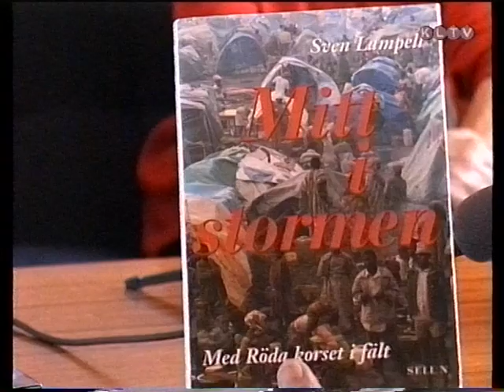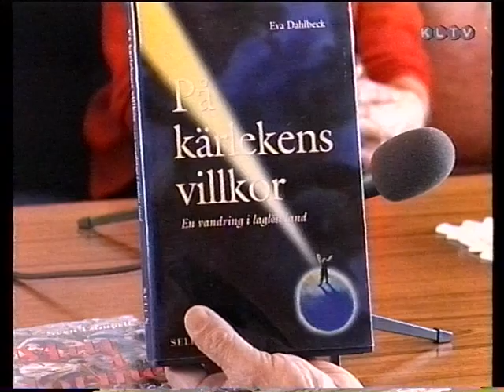19970421 Rune Intervjuar Eva Dahlbäck och Sven Lampell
Rune Intervjuar Eva Dahlbäck och Sven Lampell